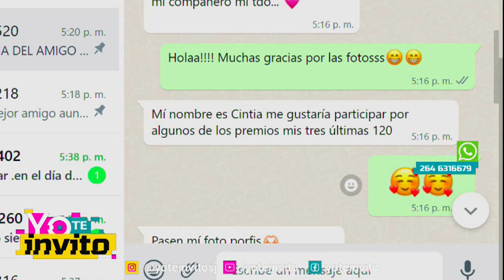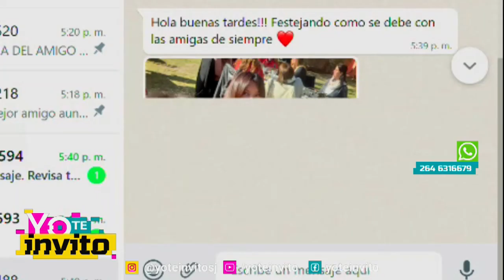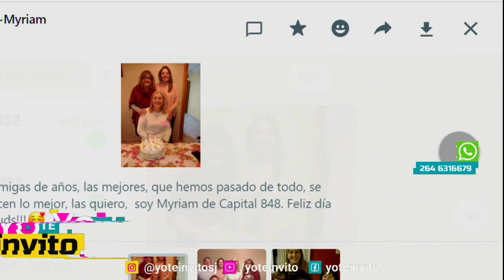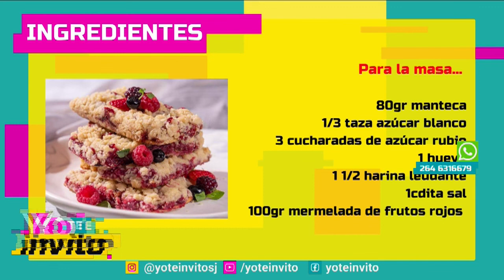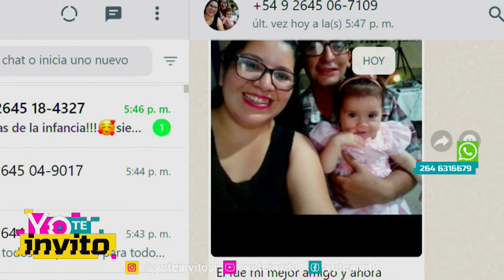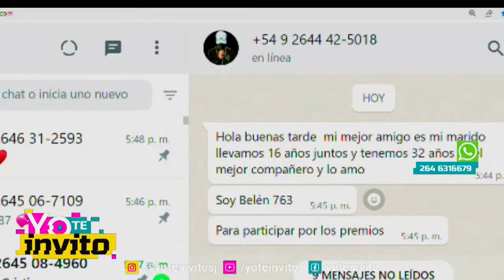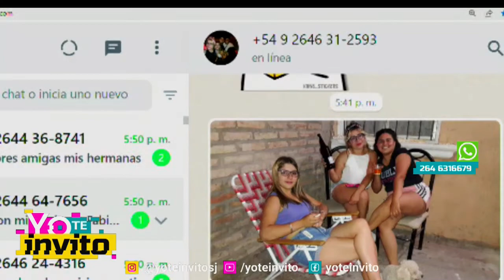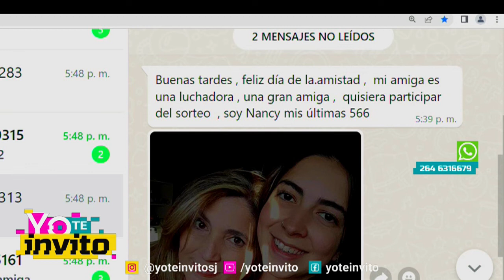Yo Te Invito - Miercoles 20 julio 2022 - Parte 2